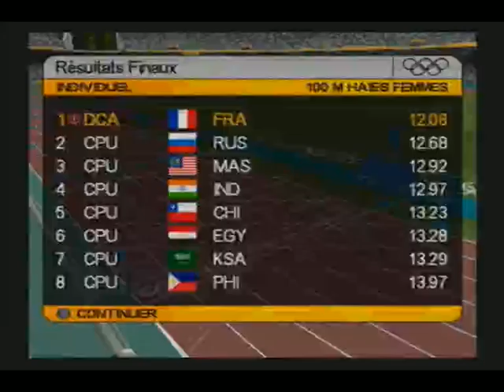100 mètres haies : Athènes 2004